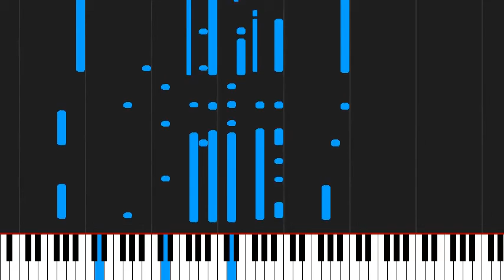How to play Wish You Were Here by Onbekende Songs & Demo's on Piano Sheet Music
Tutorial How to play Wish You Were Here by Onbekende Songs & Demo's on Piano Sheet Music